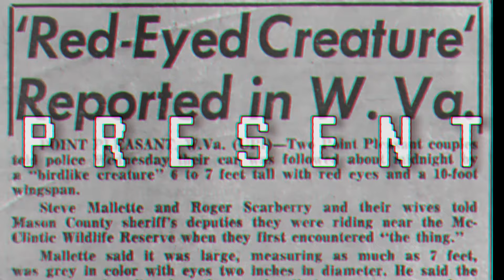CHE JIM TELLS INDIGENOUS SCARY STORIES | SUSPEND DISBELIEF 14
The Skull Crawlers Present: Suspend Disbelief 14.

Native Tik Tok superstar Che Jim joins us on the show to tell us about his rise on social media and how it changed his life, and also his personal haunting experiences. Among those stories are an incredible UFO story out on reservation land, a Bigfoot story, and a ghost story.

Che is known for his comedy on Tik Tok and his video series like “if Natives were in Star Wars”, “If Natives were in Lord of the Rings”, “if horror movies took place on Native Reservations” as well as his original horror short films.

Find Che Jim on Tik Tok, Instagram, and YouTube.